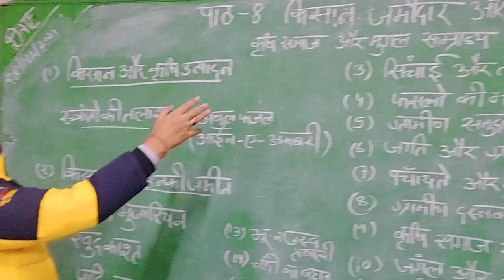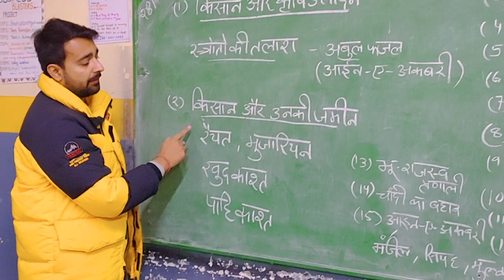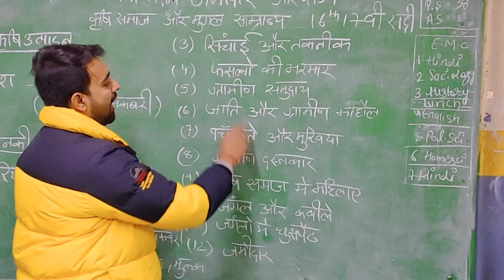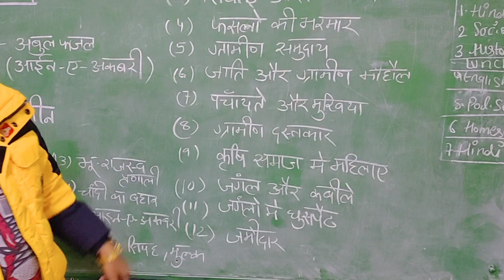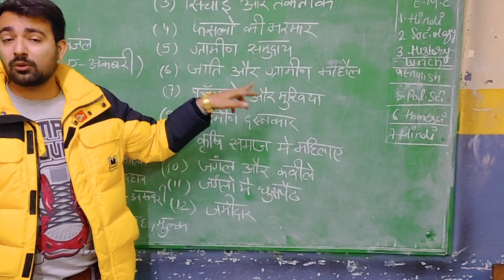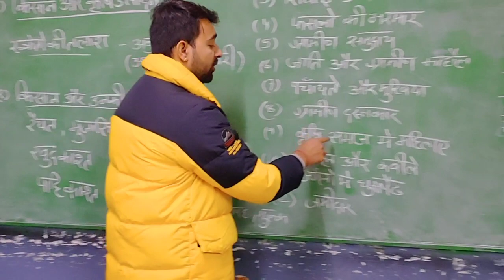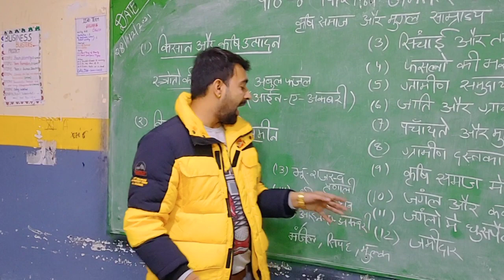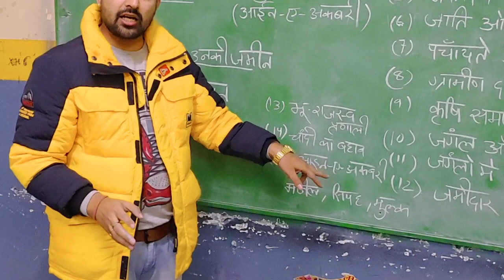इतिहास कक्षा 12 पाठ 8 किसान जमीदार और राज्य मुगल सम्राज्य 16 से 17 वी शताब्दी